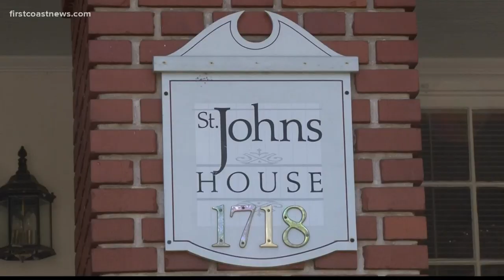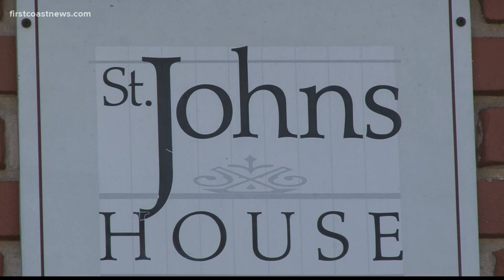Bed and breakfast owner has to stay closed until November due to pandemic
The owners of the St. Johns House Bed and Breakfast will stay closed for now. They live in the house and Florida law requires them to be closed for half the year.